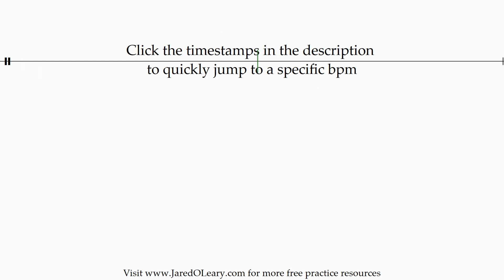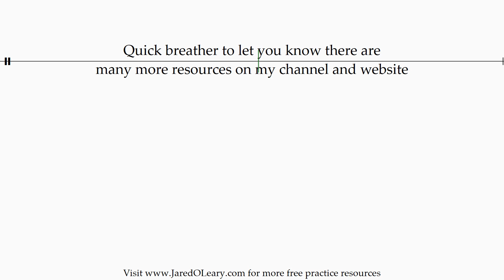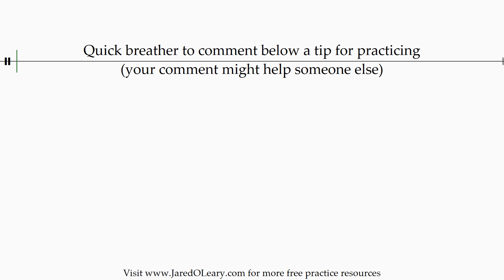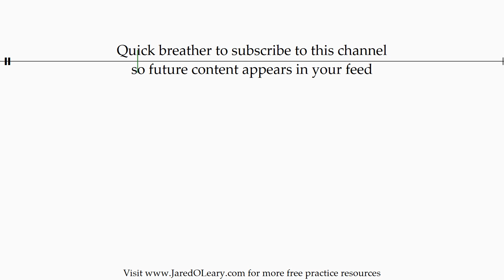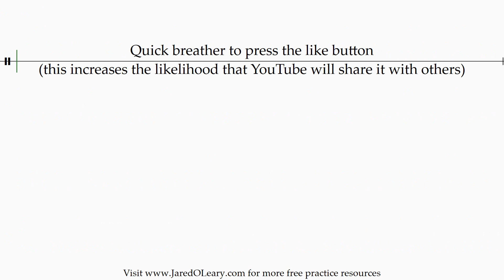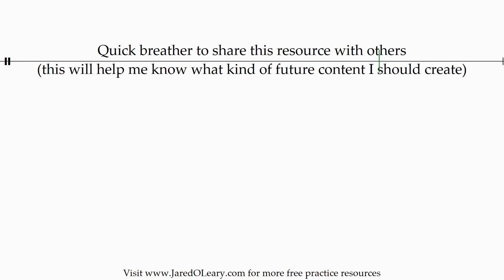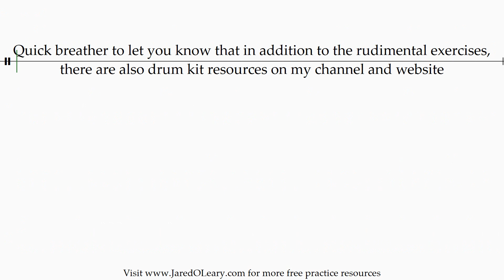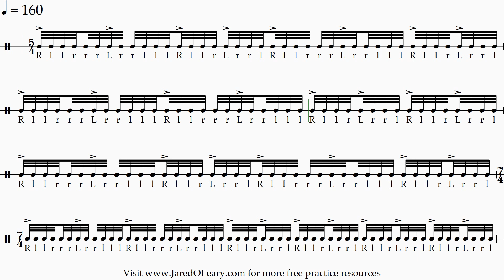Chug with Shurley Murpheys and RLLRs | 20-160 bpm sheet music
Chug is a classic chop exercise that can be used with a variety of rudiments and sticking variations, some of which can be found on my website linked above. Use the timestamps at the bottom of my videos to find a bpm or drumming tip

Timestamps for each bpm:
- - - 20-29 bpm - - -
0:08 20 bpm
1:38 21 bpm
3:03 22 bpm
4:25 23 bpm
5:43 24 bpm
7:00 25 bpm
8:18 26 bpm
9:28 27 bpm
10:34 28 bpm
11:38 29 bpm

- - - 30-39 bpm - - -
12:43 30 bpm
13:49 31 bpm
14:47 32 bpm
15:43 33 bpm
16:37 34 bpm
17:32 35 bpm
18:30 36 bpm
19:20 37 bpm
20:08 38 bpm
20:56 39 bpm

- - - 40-49 bpm - - -
21:44 40 bpm
22:35 41 bpm
23:19 42 bpm
24:02 43 bpm
24:44 44 bpm
25:26 45 bpm
26:12 46 bpm
26:52 47 bpm
27:30 48 bpm
28:07 49 bpm

- - - 50-59 bpm - - -
28:46 50 bpm
29:28 51 bpm
30:03 52 bpm
30:38 53 bpm
31:12 54 bpm
31:47 55 bpm
32:26 56 bpm
32:58 57 bpm
33:30 58 bpm
34:01 59 bpm

- - - 60-69 bpm - - -
34:33 60 bpm
35:09 61 bpm
35:39 62 bpm
36:08 63 bpm
36:36 64 bpm
37:07 65 bpm
37:40 66 bpm
38:08 67 bpm
38:34 68 bpm
39:01 69 bpm

- - - 70-79 bpm - - -
39:29 70 bpm
40:01 71 bpm
40:26 72 bpm
40:51 73 bpm
41:16 74 bpm
41:42 75 bpm
42:12 76 bpm
42:36 77 bpm
42:59 78 bpm
43:22 79 bpm

- - - 80-89 bpm - - -
43:47 80 bpm
44:15 81 bpm
44:38 82 bpm
45:00 83 bpm
45:21 84 bpm
45:45 85 bpm
46:12 86 bpm
46:33 87 bpm
46:54 88 bpm
47:14 89 bpm

- - - 90-99 bpm - - -
47:36 90 bpm
48:02 91 bpm
48:22 92 bpm
48:42 93 bpm
49:01 94 bpm
49:22 95 bpm
49:47 96 bpm
50:06 97 bpm
50:24 98 bpm
50:43 99 bpm

- - - 100-109 bpm - - -
51:03 100 bpm
51:27 101 bpm
51:45 102 bpm
52:02 103 bpm
52:20 104 bpm
52:39 105 bpm
53:02 106 bpm
53:19 107 bpm
53:36 108 bpm
53:53 109 bpm

- - - 110-119 bpm - - -
54:11 110 bpm
54:34 111 bpm
54:50 112 bpm
55:06 113 bpm
55:22 114 bpm
55:40 115 bpm
56:01 116 bpm
56:17 117 bpm
56:32 118 bpm
56:47 119 bpm

- - - 120-129 bpm - - -
57:05 120 bpm
57:26 121 bpm
57:40 122 bpm
57:55 123 bpm
58:10 124 bpm
58:26 125 bpm
58:47 126 bpm
59:01 127 bpm
59:15 128 bpm
59:29 129 bpm

- - - 130-139 bpm - - -
59:45 130 bpm
1:00:05 131 bpm
1:00:19 132 bpm
1:00:32 133 bpm
1:00:46 134 bpm
1:01:01 135 bpm
1:01:21 136 bpm
1:01:34 137 bpm
1:01:47 138 bpm
1:02:00 139 bpm

- - - 140-149 bpm - - -
1:02:15 140 bpm
1:02:34 141 bpm
1:02:47 142 bpm
1:02:59 143 bpm
1:03:12 144 bpm
1:03:26 145 bpm
1:03:45 146 bpm
1:03:57 147 bpm
1:04:09 148 bpm
1:04:22 149 bpm

- - - 150-160 bpm - - -
1:04:36 150 bpm
1:04:54 151 bpm
1:05:06 152 bpm
1:05:17 153 bpm
1:05:29 154 bpm
1:05:43 155 bpm
1:06:01 156 bpm
1:06:12 157 bpm
1:06:24 158 bpm
1:06:35 159 bpm
1:06:46 160 bpm